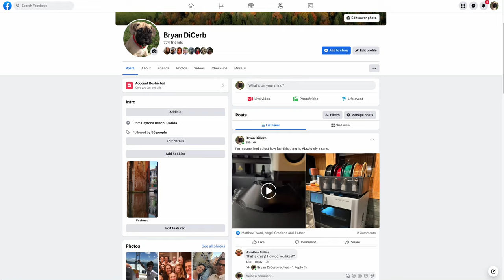NO REVIEW BUTTON TO APPEAL AND NO REFERENCE NUMBER TO SUBMIT TO OVERSIGHT COMMITTEE